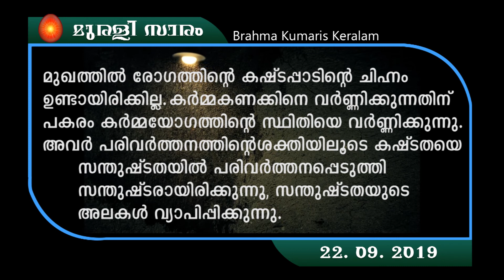22.09.19 murli saram malayalam| Brahmakumaris Keralam | Rajayoga Meditation